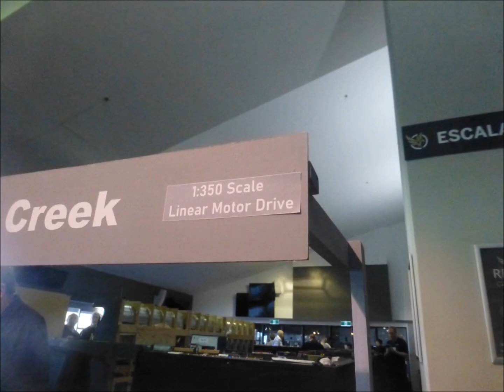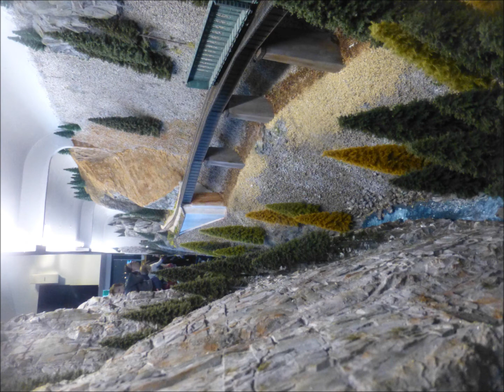caulfield2019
photos from the AMRA 2019 Caufield ModelRailway Exhibition, held at the Caulfield Racecorse, Melbourne, Australia 24/25th aug 2019.

The show had everything from tiny "T" gauge to the popular "G" gauge. Australian, Japanese, American,British european all represented.